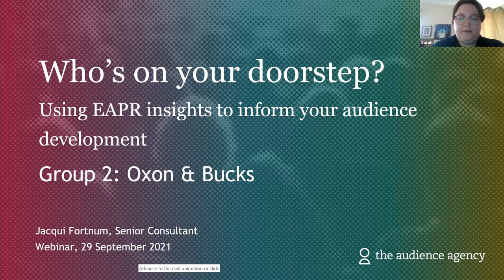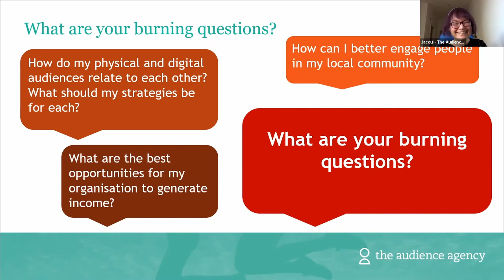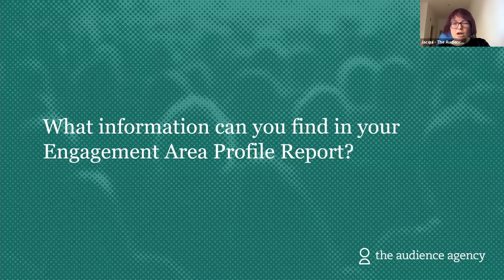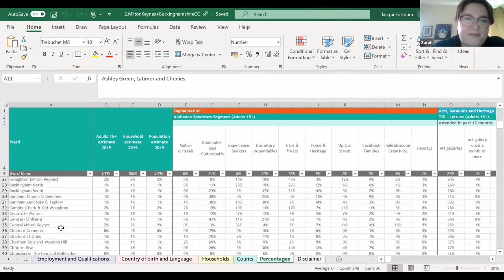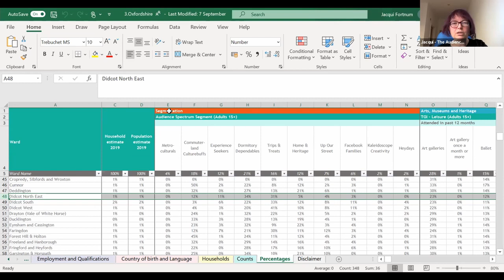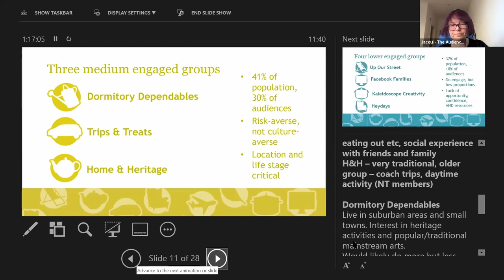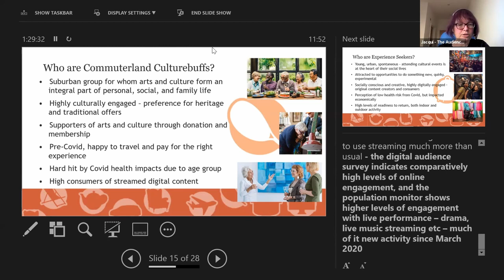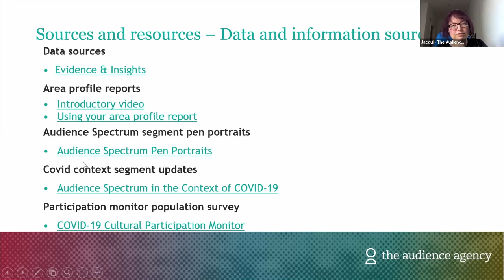Who’s on your Doorstep: unpicking EAPRs regional virtual sessions (Ox and Bucks) 29 September 2021